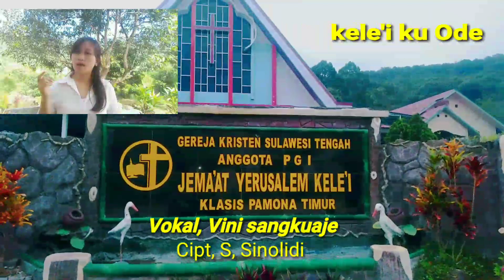suara tinggi merdu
Suara tinggi Merdu anak Desa. Syair lagu berbahasa daerah Poso Kele'i ku ode. Lagu ini di cipta BPK Sudirman Sinolidi dan dinyanyikan oleh Vini sangkuaje, dan video di atas milik Evan Gogani. Jangan lupa juga berkunjung ke channel YouTube Evan Gogani.

hastag;